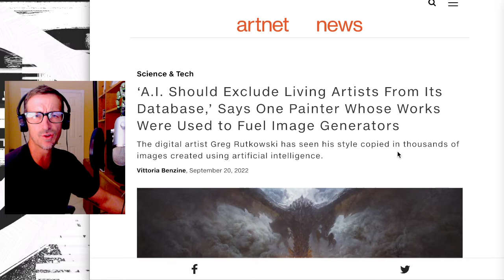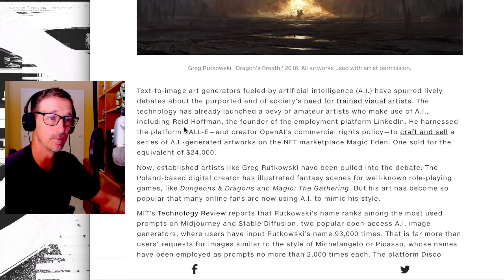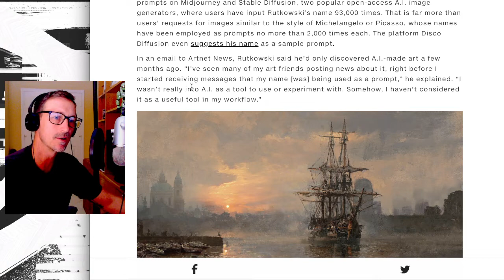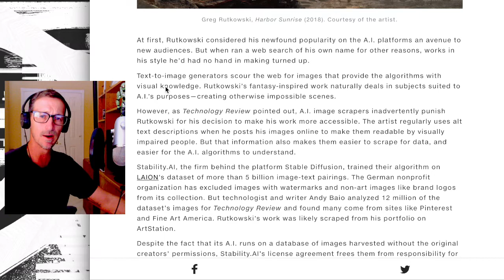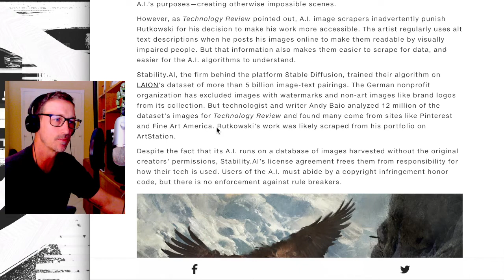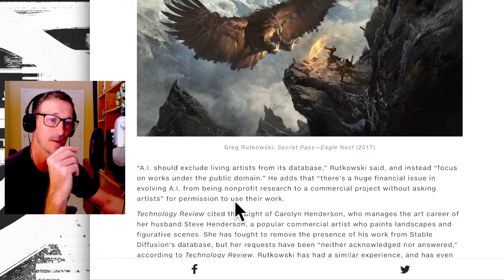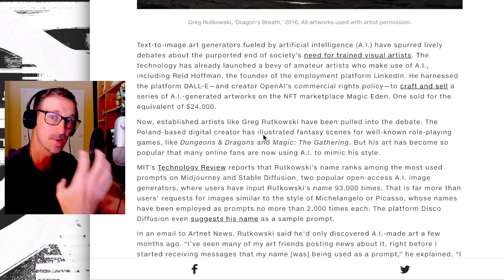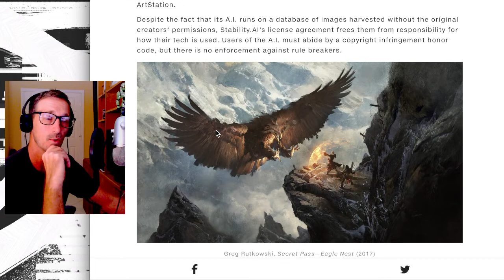ART LEGEND STANDS UP AGAINST AI GENERATORS! ANOTHER UNHINGED REACTION FROM YOURS TRULY.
Greg Rutkowski. Who could be classified as your favorite concept artist's, favorite concept artist. Has seen that his name and style have been used as a style prompt over 93,000 times. He is not happy. And nor should he be.
this is just some of the latest in what will only be an escalating fight against the use of unscrupulously aggregated data sets.

here is a link to the small searchable section of the LAION database that has been used to train these art algorithms.

feel free to search through this and see the fuquery for yourself.
maybe send them an email. And let them know how you feel.